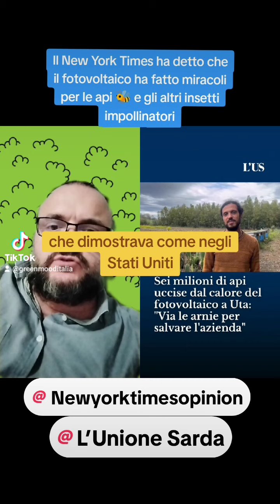Il fotovoltaico ☀️ fa bene o male alle api 🐝?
Chi ha ragione ?